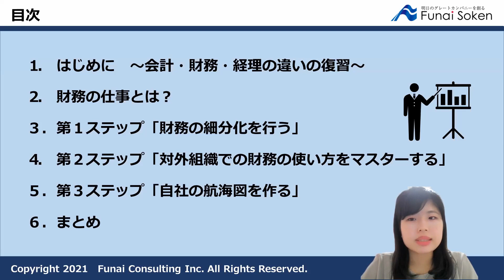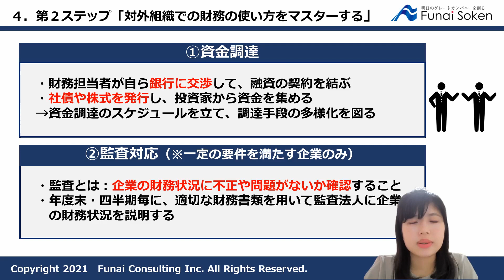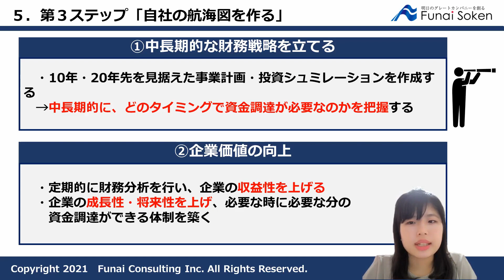【財務の仕事とは】業務内容や必要な視点を解説｜船井総研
財務は安定した企業経営を行ううえで欠かせない仕事です。
しかし、財務の役割と経理の役割の違いについて、よくわかっていないという人もいるでしょう。
財務の仕事は資金計画や運用計画などの財務戦略を立て、行動を起こしていく重要な業務となります。
そこで、財務の仕事について詳しく知りたい人や、財務として働いてみたい人のために、具体的な業務内容について解説します。

‹目次›
1.企業にとって「財務」とは何か？
2.財務はどのような仕事を担っているのか？
3.財務の仕事に必要なスキルや能力

※当社では、YouTubeに投稿した情報に関しては、
万全を期しておりますが、その情報の正確性・完全性
についての保証をするものではございません。
（法改正等により動画投稿時点とは異なる法施行状況
になっている場合があります。）

YouTubeに投稿した情報を利用される場合は、
法令または公的機関による情報等をご参照のうえ、
ご自身の判断と責任のもとにご利用ください。

また、YouTubeに投稿した情報を利用されることにより、
利用者および第三者が被る直接的および間接的な
損害について、当社は一切の責任を負いません。